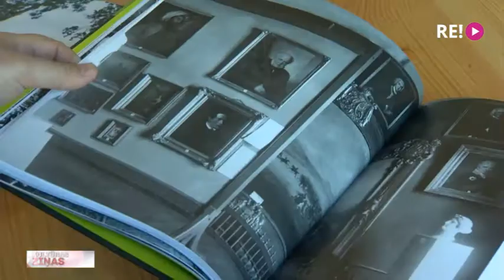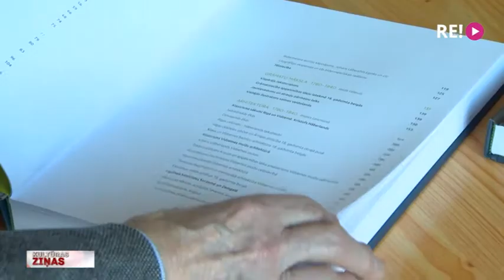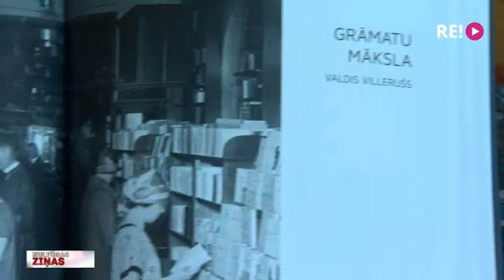Klajā laists Latvijas mākslas vēstures III sējums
Liepājas pilsētas teātris 20. gadsimta fotogrāfijās, 18. un 19. gadsimta mēbeļu un rotu dizains, Rīgas Vecās Svētās Ģertrūdes baznīcas projekts, Nacionālās operas tapšanas vēsture, līdz šim nepublicēti fotoattēli un darbs, par ko arhitekts Reinholds Šmēlings saņēma zelta medaļu un stipendiju studijām Itālijā – tas viss un ne tikai apkopots “Latvijas mākslas vēstures” 3. sējumā. Tas izdots divās grāmatās un nupat nosvinējis atvēršanas svētkus. Ar grāmatu autoriem tikās Zane Brikmane